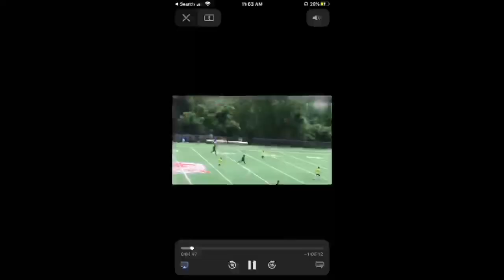Paul Levenson Soccer Highlights Nov 2020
Paul Levenson